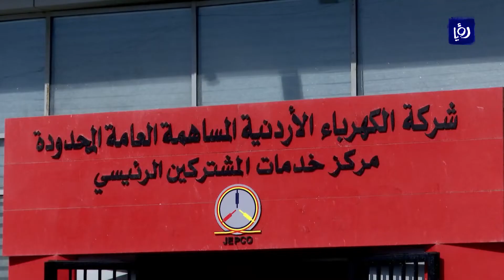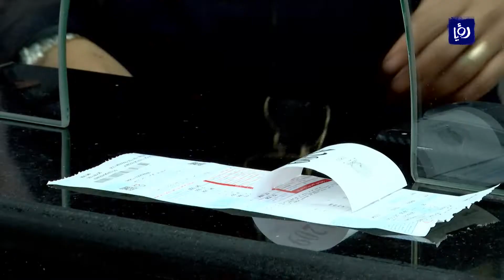النشرة الإقتصادية 16-2-2020 | Economic Bulletin